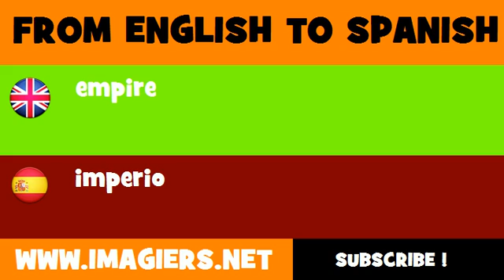SPANISH TO ENGLISH = imperio